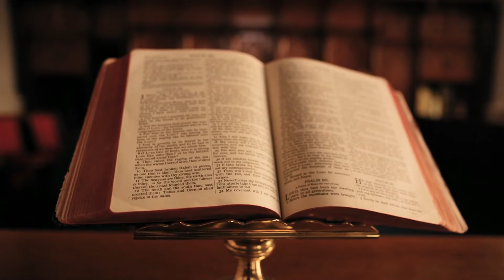26th Sunday of Ordinary Time/Sunday Gospel Reflection/Sunday Homily Tamil/Sunday Sermon Tamil/Tamil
26th Sunday of Ordinary Time/Sunday Gospel Reflection/Sunday Homily Tamil/Sunday Sermon Tamil/Tamil
Reflection on the 26th Sunday in Ordinary Time | Mark 9:38-43, 45-48
In today's Gospel reading from Mark 9:38-43, 45-48, we reflect on the importance of inclusivity, humility, and the radical call to avoid sin at all costs. Jesus teaches us that no one who does good in His name should be rejected, emphasizing unity within the body of Christ. He also warns of the dangers of sin, urging us to take drastic measures to rid ourselves of anything that leads us away from God. This powerful message challenges us to live lives of holiness, embracing our Christian calling with sincerity and commitment.

Join us as we dive into the deeper meaning of these passages, exploring how they apply to our lives today.

Key Takeaways:

The significance of unity and inclusivity in the Christian community.
Jesus' strong warning against the temptation of sin.
The importance of making radical choices to live faithfully to God's calling.
Hi friends, in this video we have the gospel reading from Mark gospel where Jesus explains the possibilities of sin and how to overcome them. Jesus reveals himself as the universal savior. God is not bound to be attached to a particular nationality, language, territory etc. But he is above all.